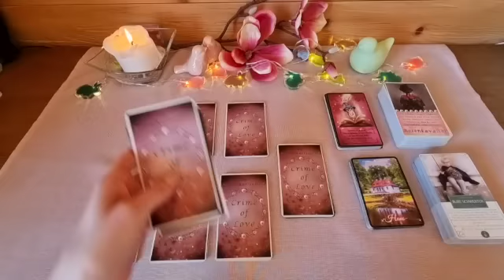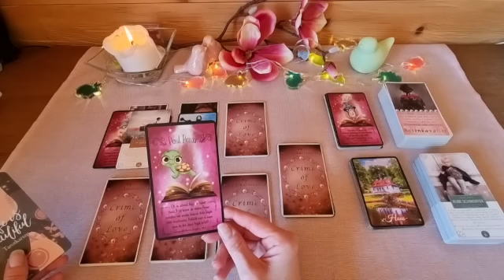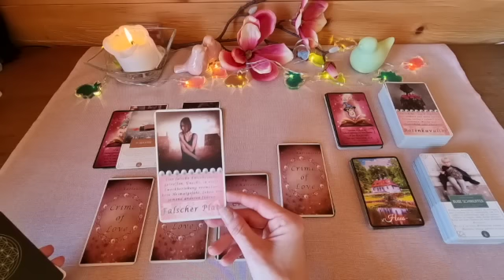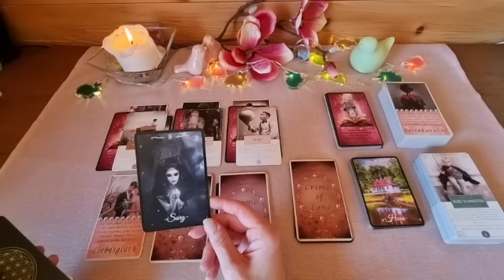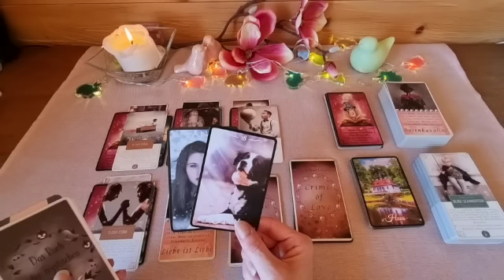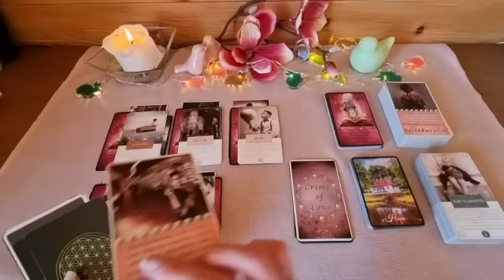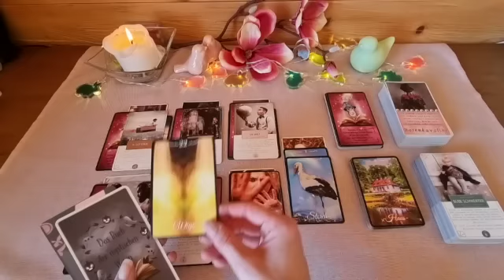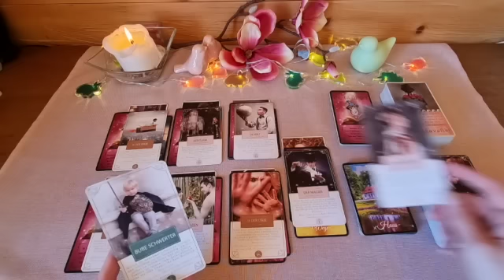🌹Without YOU!🌹 Wie gehts ihm ohne Dich?🌹Das Gras war wohl doch nicht grüner....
Alle Karten findet ihr bei bei Nici´s Kartenblick, Jennifer Ackermann oder unter dem jeweiligen Verlag.

Titel: Don´t wanna let myself down

Künstler: NEFFEX